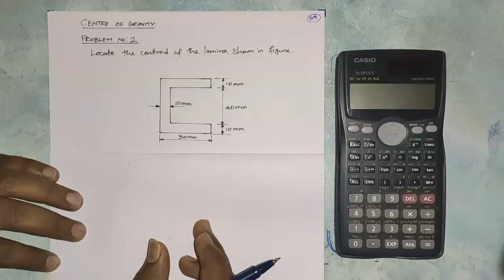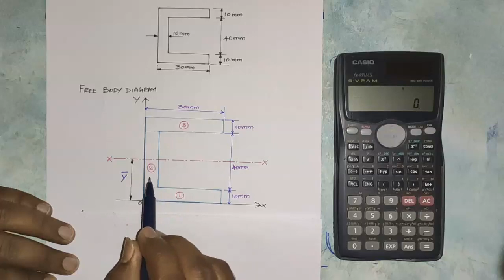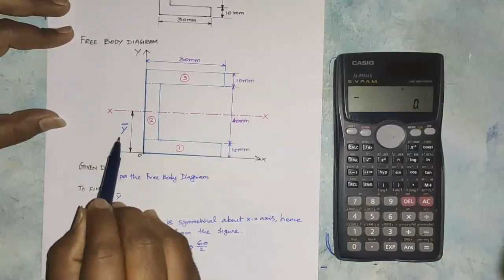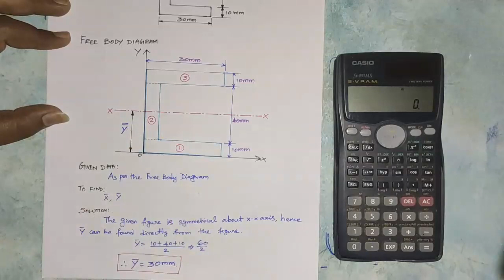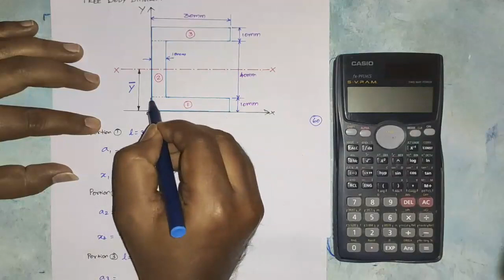Engineering Mechanics: Centre of Gravity: Channel Section Problem 2 (Tamil)Tutor No: 8.3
This Video is all about  Centre of Gravity For your Exam Point of View. After Watching This Tutorials You Will Able To Get Full Knowledge About Centre of Gravity Problems Solving For Your Exams.

ABOUT THE TUTOR:

Prof. C. ILAMPARITHI is an Assistant Professor in Department of Mechanical Engineering. He obtained his Bachelor’s degree in Mechanical Engineering and Master’s degree in Industrial Engineering from Anna University Chennai. He also obtained M.B.A. (Project Management). He has more than 10 years of experience in teaching. He handled many problem oriented subjects in Mechanical Engineering. He has published/presented more number of technical papers in International journals/Conferences. He holds life time membership of Indian Society of Technical Education.

Special Messege To You - I Want To Tell You That I Care About Your Valuable Time.So I Have Created This Video And Shown Everything Step By Step To Make it More Easier For Your Exams.

Thanks For Your Valuable Time By Reading The Description.I Hope.I Was Able To Help You About Engineering Mechanics Tutorials.If You Like My Content,Then Please Don't Forget To Subscribe My Channel.I Can't Grow Your Channel Without Your Valuable Support.Once Again Thank You.